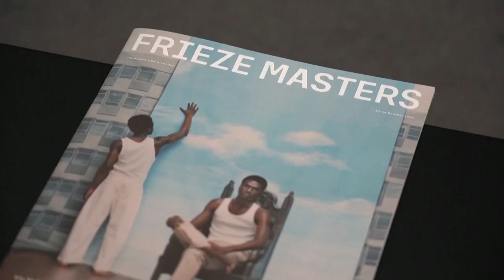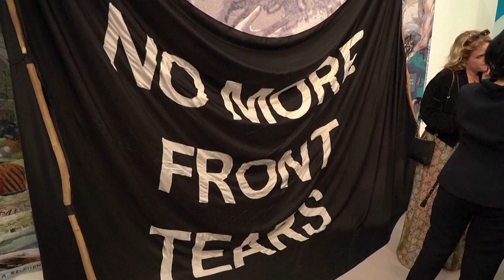Frieze art fair celebrates diversity of global talent in 2022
VARIOUS EXHIBITS AT LONDON'S 2022 FRIEZE ART FAIR IN REGENT'S PARK, INCLUDING FROM FRIEZE LONDON, FRIEZE MASTERS AND FRIEZE SCULPTURE / SOUNDBITES WITH DIRECTORS OF FRIEZE LONDON AND FRIEZE MASTERS ABOUT HIGHLIGHTS AND THEMES